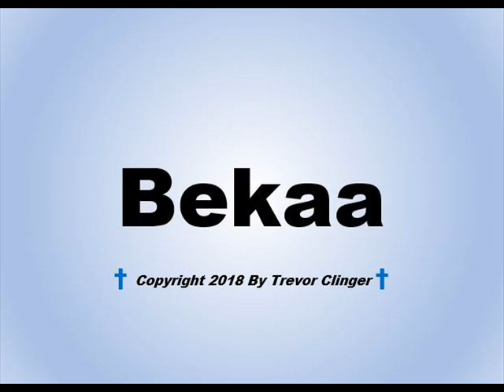How To Pronounce Bekaa